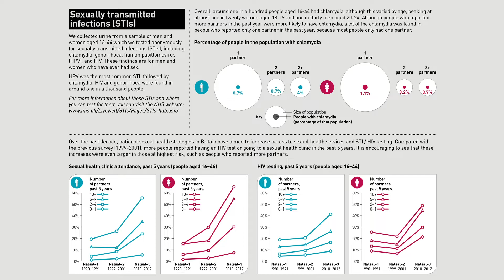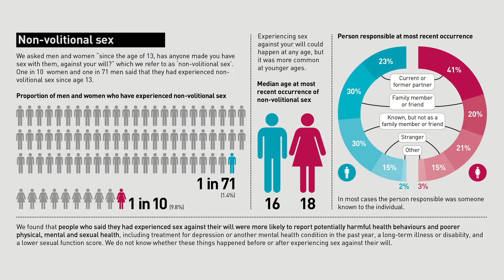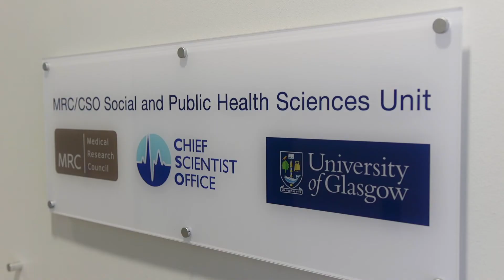Sexual Health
Institute of Health and Wellbeing researchers talk about their work in the area of young people’s sexual health and relationships